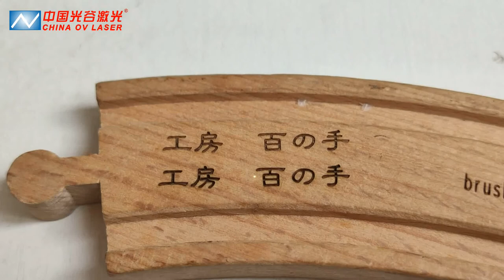Wood engraving machine UV fiber laser marker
This is Lucy from China OV Laser , the 18 years history world's leading laser marking, cutting, cleaning and welding solution provider.

We have various of models which could fit most of customers' demands well.

Fiber laser marking machine with Raycus, IPG, JPT MOPA laser souce for choice CO2 golvo meter laser engraving machine
UV fiber laser engraving machine
3D fiber laser machine for curved surface and mould deep engraving